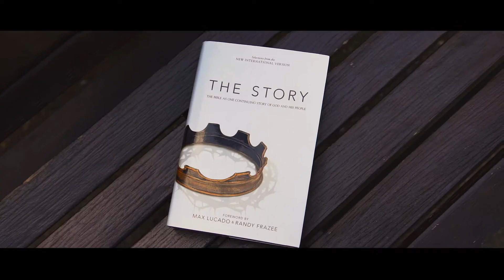The Story III - Promo | Forge